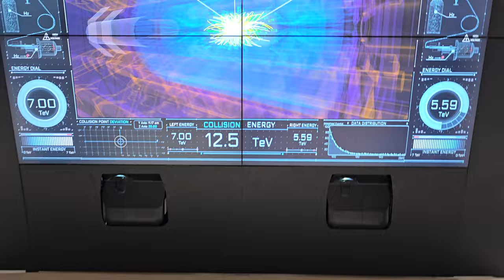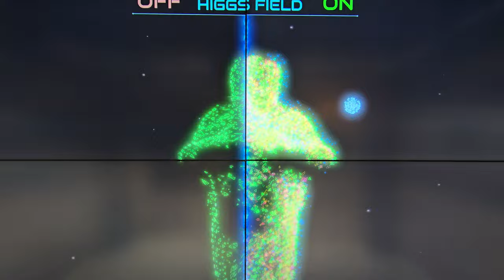2024-06-01 LJUBLJANA Mestna hiša, razstava CERN